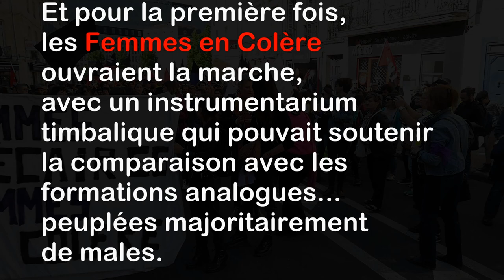Du muguet de toutes les couleurs Bordeaux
1er Mai : du muguet de toutes les couleurs.

Si vous n'avez pas pu participer à la manifestation du 1er mai à Bordeaux, vous allez pouvoir revivre cet événement, pas à pas, en suivant le défilé, comme si vous y étiez.
Après l’incident survenu bien avant le départ (voir le cortège a suivi le chemin probablement déclaré, soit deux heures de marche dans la périphérie du « triangle d’or », évidemment.
Avec ces 10 000 participants, ce fut donc un « gros 1er mai bordelais » : pas de problème de « convergence des luttes ».
Les mots d’ordre sont clairs, le capitalisme fou voulu par le Chicago-Boy de l’Élysée sera combattu, le temps qu’il faudra, jusqu’à ce qu’il disparaisse… ben oui.